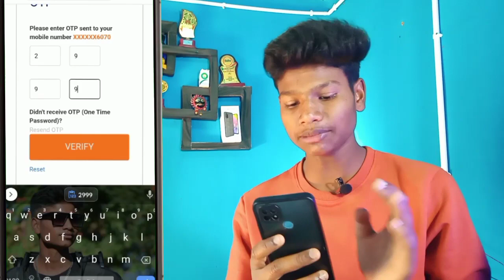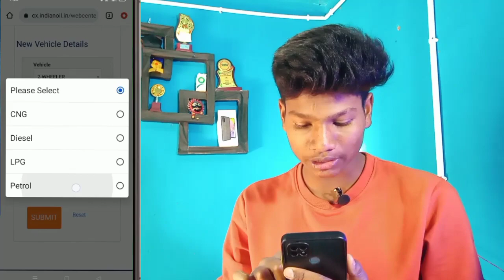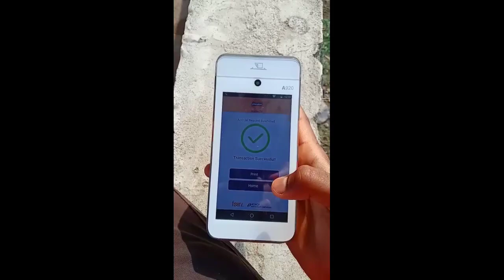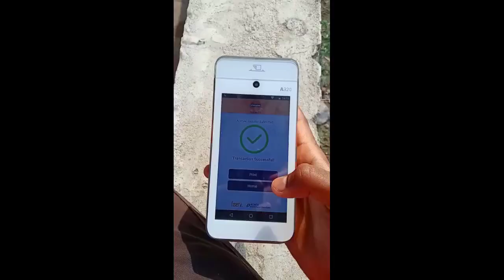Indian Oil Unlimited Free Petrol Loot🤑 !! Earn ₹50 Free Petrol 💸Per Number For All Users !! No Bank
🔥Get UNLIMITED FREE Petrol | Indian Oil XtraRewards Offer Trick | 2023 BEST EARNING APP | New Video & Applications Links Will Be Provided and I Will Also Give You Some Extra Links That Will Help You Out.❣️

india Oil

INDIAN OIL Earning App
INDIAN OIL OFFER Unlimited Trick
INDIAN OIL OFFER Refer Trick